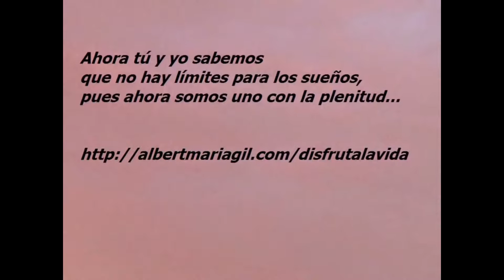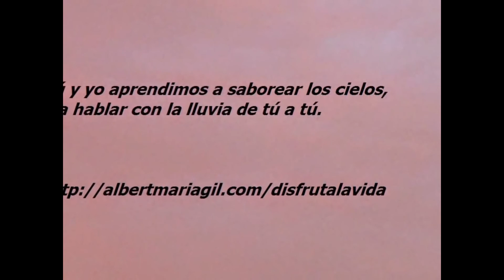El color del cielo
El color del cielo es por la la radiación difusa, interacción de la luz solar con la atmósfera. En un día de sol el cielo de nuestro planeta se ve celeste. El color varía entre el naranja y rojo durante el amanecer y al atardecer. Cuando llega la noche el color pasa a ser un azul muy oscuro, casi negro. Durante el día el sol se puede ver en el cielo, a menos que esté oculto por las nubes. Durante la noche (y en cierto grado durante el día) la Luna, las estrellas y, en ocasiones, algunos planetas vecinos son visibles en el cielo.
Algunos de los fenómenos naturales vistos en el cielo son las nubes, el arco iris y la aurora. El relámpago se puede ver en el cielo durante las tormentas eléctricas. Como resultado de actividades humanas, la niebla se ve a menudo sobre ciudades grandes durante las primeras horas del día